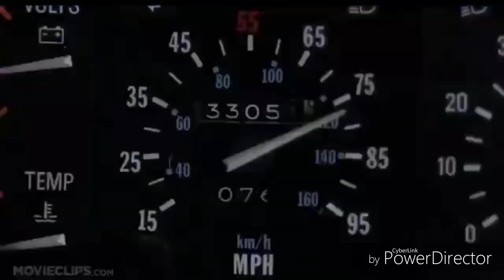Demacracion Tema Sinfonía del más allá